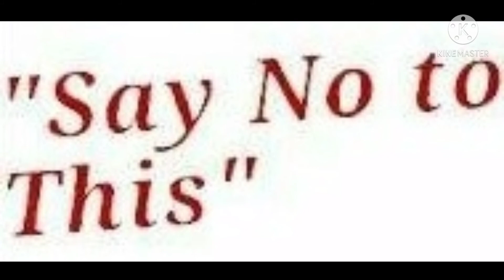-_- Hamilton comic dub - say no to this